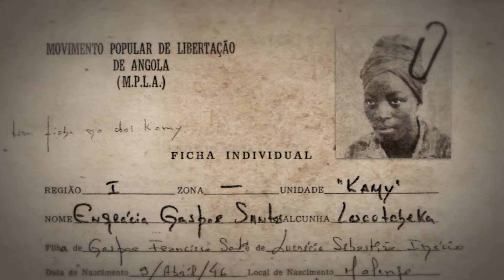Trailer - Documentário "Langidila, diário de um exílio sem regresso"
Trailer do longa-metragem documentário "Langidila, diário de um exílio sem regresso". Estreia dia 11 de novembro.